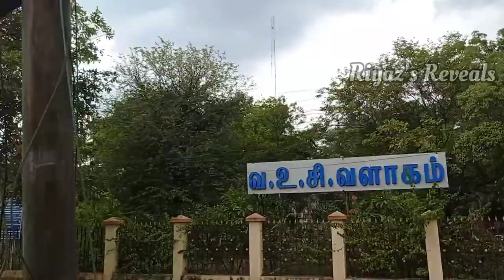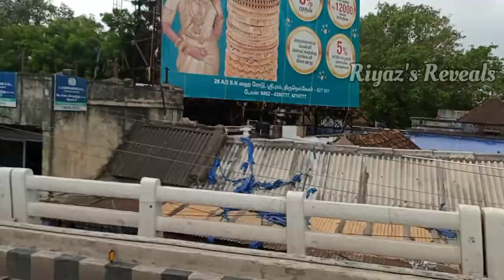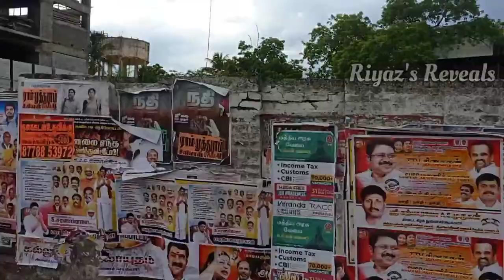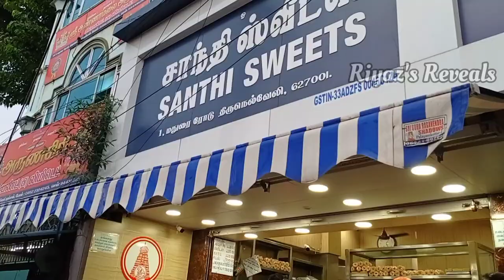Tirunelveli Special | A Day at Nellai | திருநெல்வேலி சிறப்பு | Riyaz's Reveals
Tirunelveli, also known as Nellai and historically (during British rule) as Tinnevelly, is a major city in the Indian state of Tamil Nadu. It is the administrative headquarters of the Tirunelveli District. It is the sixth-largest municipal corporation in the state after Chennai, Coimbatore, Madurai, Tiruchirappalli and Salem. Tirunelveli is located 700 km (430 mi) southwest of the state capital Chennai, 58 km (36 mi) away from Thoothukudi, and 73 km (45 mi) from Kanyakumari. The downtown is located on the west bank of the Thamirabarani River; its twin Palayamkottai is on the east bank. Palayamkottai is called the Oxford of South India as it is a hub of many schools and colleges. It boasts several important government offices.

It's a different when you visit your native place (Palayamkottai - Tirunelveli), after long time.

shorts youtubeshorts youtube video youtuber foodvideo foodvlog foodie foodblog foodlover foodmaking cooking eating eat irfanview madangowri arifmindvoice idrisexplorer prankvideo prank talent respect love life lifestyle beauty beautytips makeup cosmetic videovlog videoblog humanity beinghuman world india chennai tamil history ancient arabia arab arabic dubai Saudi trip motovlog moto biker bike bikevideo newbike cycleride mountainride mountain sky rain climate rainvideo fire skyrapper tallest longest shortest seafood sea ocean fish fishmarket wholesalefishmarket kasimedu thoothukudimmeenavan meenavan freshfish seafish prawn crab crocodile saltwatercrocodile animals animal animallover animalbaby cute honest earn money revenue beach walk running run jogging jog morning afternoon evening night day week month year quarter year festival celebration feast mutton chicken beef nonveg veg tandoori grill sandwich eatable oil fitness befit potato brinjal gobi manchurian mushroom roadsidefood roadside stall shop mall theatre movie moviereview audiolaunch trailer teaser rating tips bill gst military country nation patriotism patriotic indian flag trianga muslim hindu christian jain buddhism religion religious spirit spiritual foot reflexology hijama cupping therapy heal health wealth cure behappy happy sad fact facts yt smile laugh justforlaugh informative information technology tech mobile tv television iphone redmi mi oneplus Samsung gadgets education students college school study degree graduate actor actress comedyactor work office salary commitment family baby care selfmotivation motivation pray bethankful thanks subscriber subscribe views increaseviews watchhours monetization monetize tour nature natureview parithabangal comedy tamilcomedy hindicomedy englishcomedy comedyvideo fun funny grow stepup believe belief helmet product unbox unboxing test testvideo crazyvideo island continent Olympic worldcup